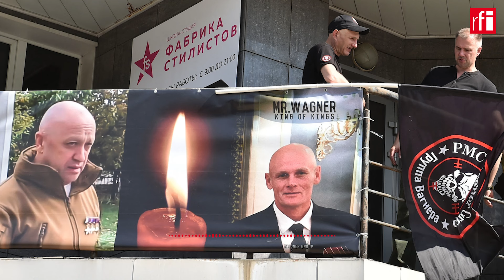Wagner : un an après la mutinerie, que reste-t-il du groupe russe de mercenaires ? • RFI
Que reste-t-il aujourd'hui du groupe Wagner, qui avait incarné les ambitions russes notamment en Afrique ?
Il y a un an, le groupe russe de mercenaires Wagner entrait en rébellion contre le Kremlin. Une aventure menée par Evgueni Prigojine après des mois de tensions entre son groupe et les autorités militaires russes sur la conduite des opérations en Ukraine. Le coup de force avait pris fin au bout de quelques jours et, deux mois plus tard, Evgueni Prigojine disparaissait dans le crash de son avion.